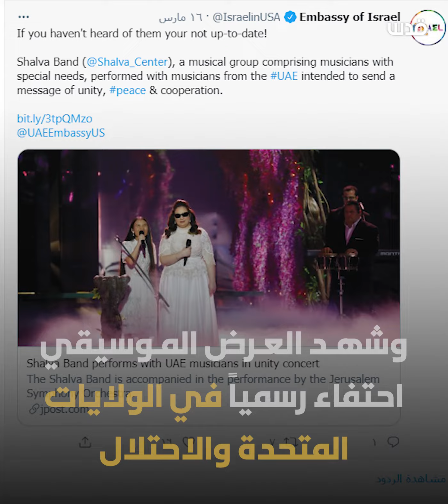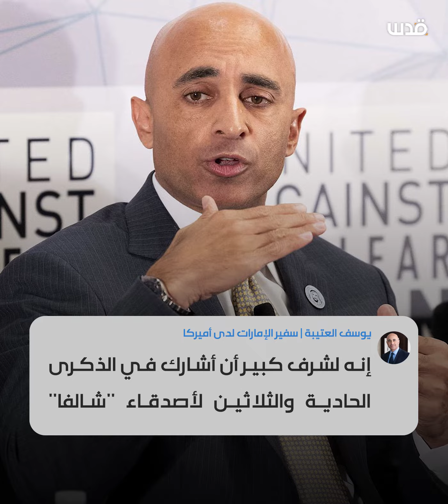أوركسترا التطبيع.. تطبيع عميق يتخطى حدود السياسة بين الإمارات والاحتلال.. ما الجديد؟